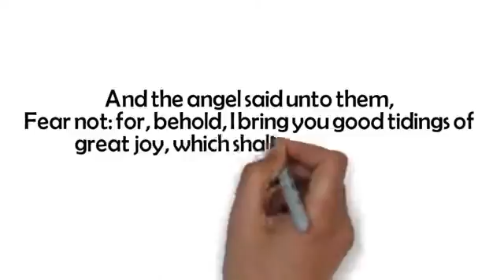December 18, 2016